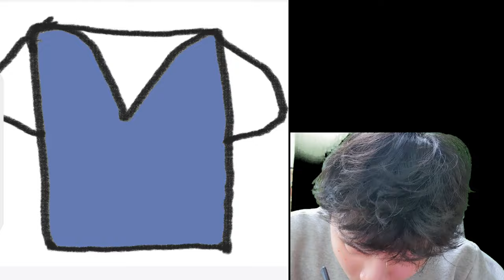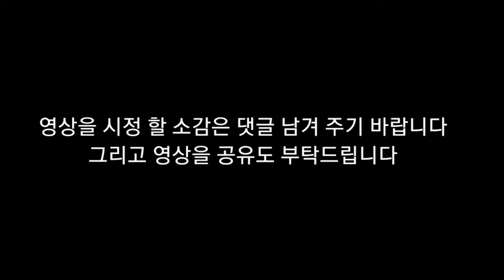뇌병변유튜버가 심심해서 👕 그림니다